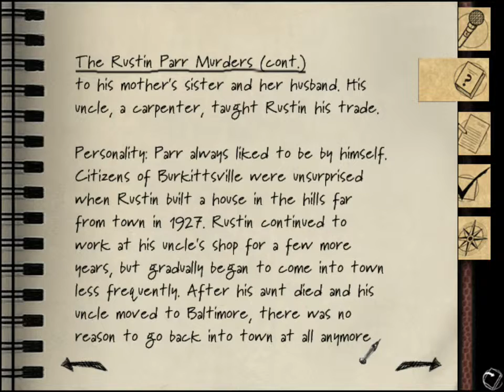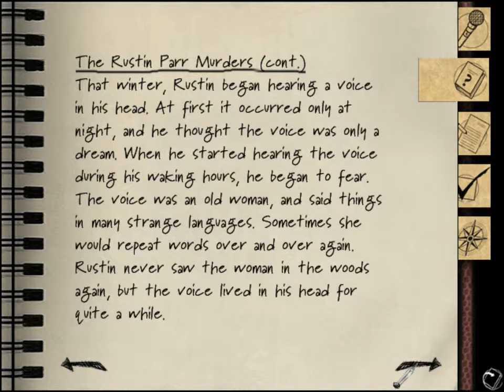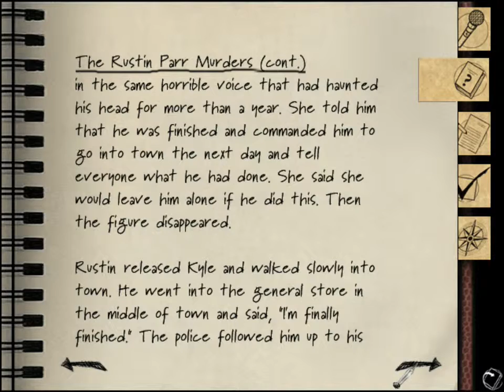Mary Poppins, agent secrète - Blair Witch Volume 1 : Rustin Parr #1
Première partie de mon Let's Play de Blair Witch Volume 1 : Rustin Parr, un Survival Horror Old School avec un petit côté Sherlock Holmes-Like pour le côté enquête et interactions du jeu qui, malgré quelques bugs (Gênants ou pas), semble être une valeur sûre à tester par curiosité.

Je n'ai pas ajouté l'intro puisque j'ai découvert que le bug de son provenait d'un limite imposée de 20 minutes par Sony Movie Studio Platinum qui est le véritable responsable de la coupure du son dans ma dernière vidéo sur Doom 64 EX donc, j'ai préféré mettre le fichier original pour éviter le même cas.